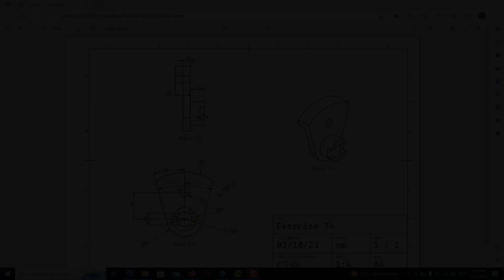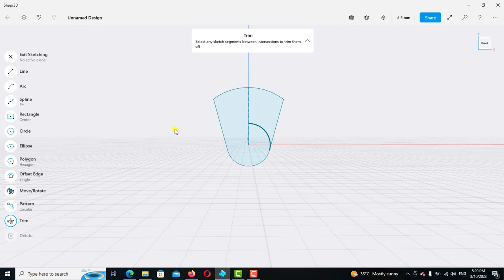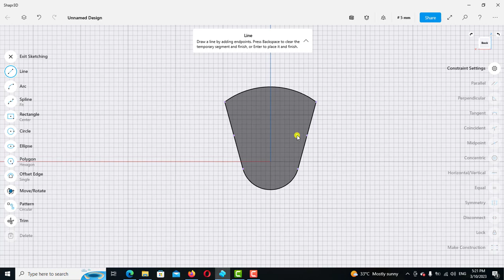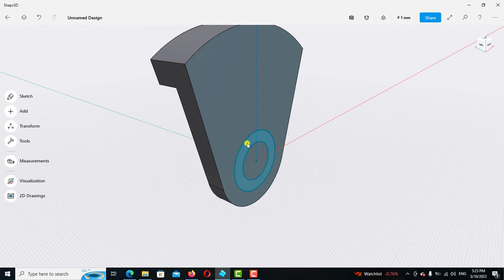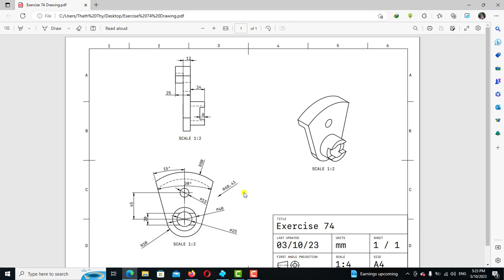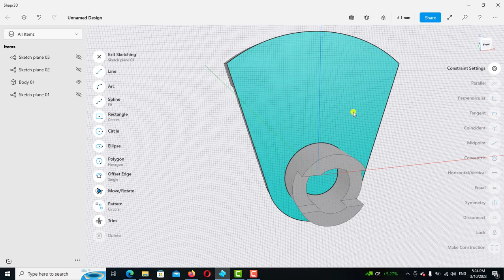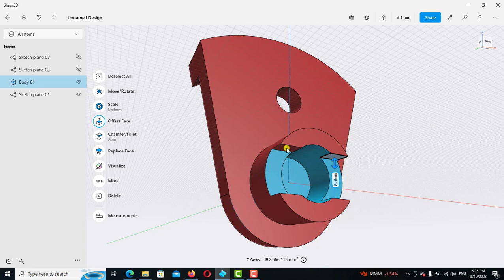Shapr3d Tutorial for beginners Exercise 74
Hello everyone in this video we are going to learn how to model or create the simples cad solid object in Shapr3d.
បងប្អូនអាចលើកទឹកចិត្តខ្ញុំតាមរយះ🙏🙏❤️❤️👇
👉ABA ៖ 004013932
👉Wing៖03684645
ទៅតាមសទ្ធាជ្រៈថ្លារបស់បងប្អូនសូមអរគុណសំរាបើទឺកចិត្តបងប្អូន
ដើម្បីទទួលបាននូវវីដេអូចំណេះដឹងថ្មីៗជាច្រើនទៀត។ខ្ញុំបាទនឹងបន្តរធ្វើវិដេអូល្អៗបន្ថែមទៀត។ សូមអរគុណ!